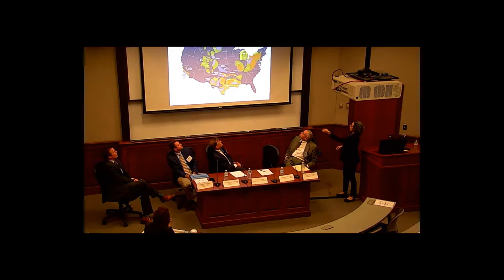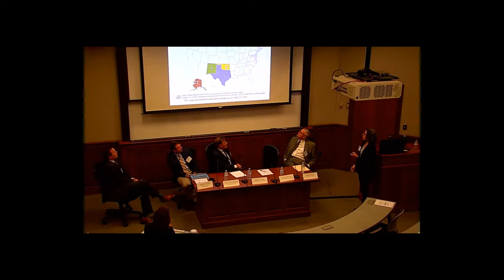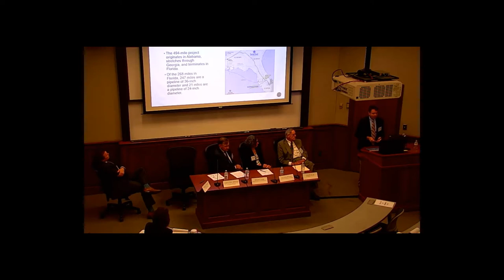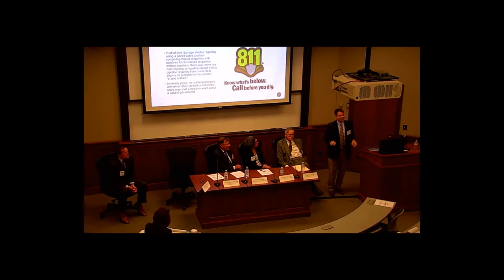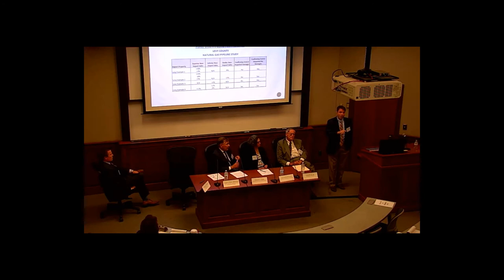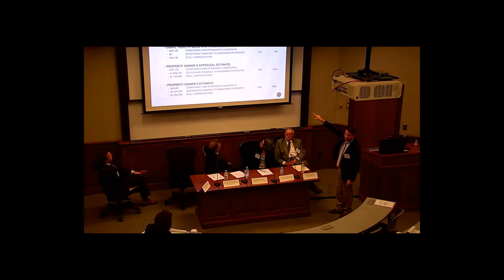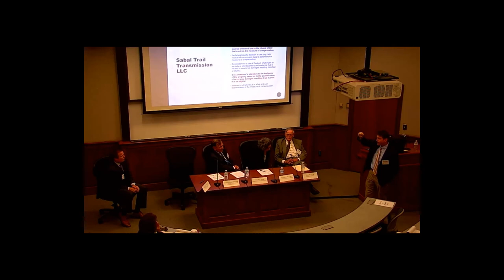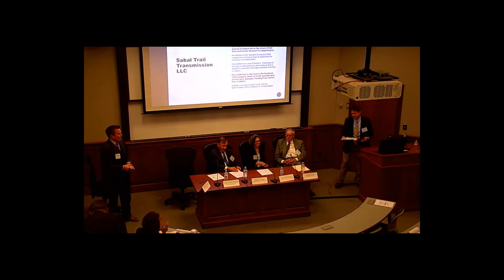Property Rights Conference – Panel 3: Natural Gas and Other Energy Takings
Panelists include Andrew Prince Brigham, Stewart E. Sterk, Alexandra Klass and James W. Ely Jr. Stephen J. Clarke of Waldo & Lyle, P.C. serves as moderator. The Brigham-Kanner Property Rights Conference is hosted each year by the William & Mary Property Rights Project at William & Mary Law School. Recorded at the Law School on October 4, 2019.